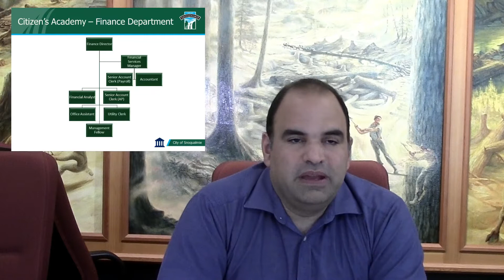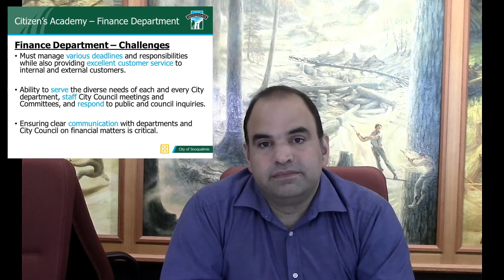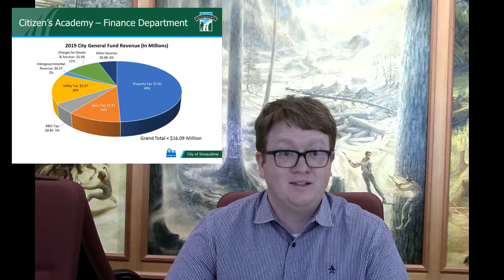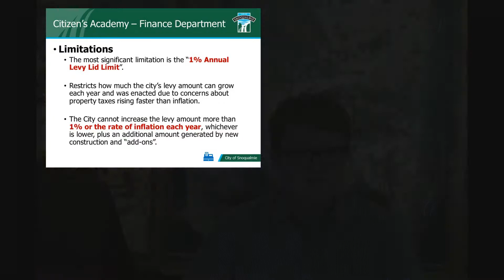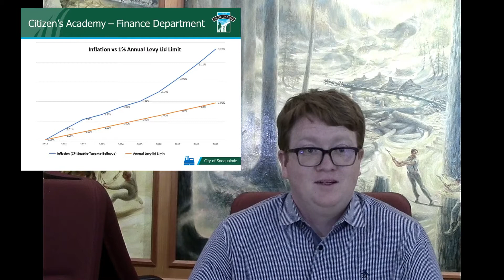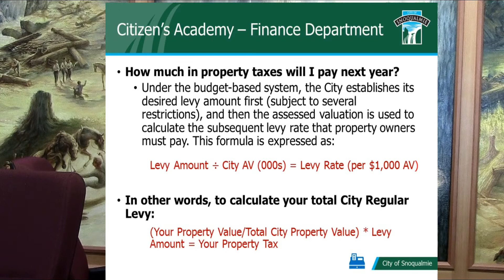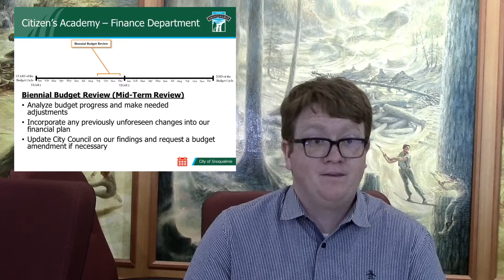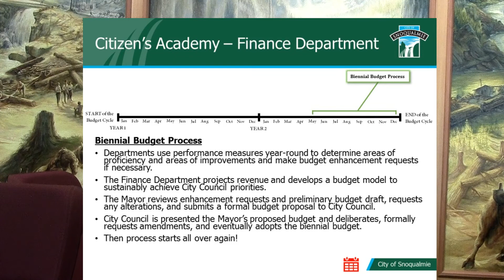Snoqualmie Citizens Academy - FINANCE DEPARTMENT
The City of Snoqualmie Finance Department is responsible for city budgeting, accounting, financial reporting, revenues, water utility billing, and business licensing. In this video, you’ll learn about city revenue sources, tax allocation, resident and business services, and city budget processes.

This is one of a 14-series family-friendly video course exploring the many facets of operating a municipality. The videos include presentations by the city’s mayor, city administrator, department directors, and staff, as well as facility tours and drone footage of city facilities and parks.